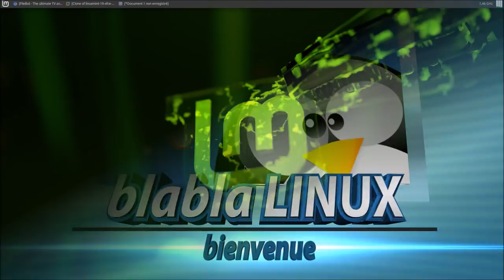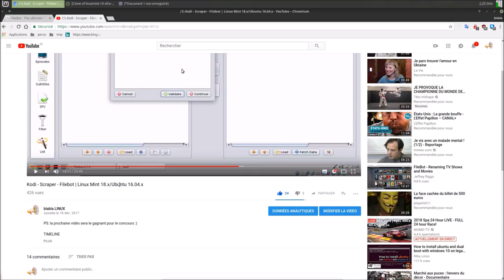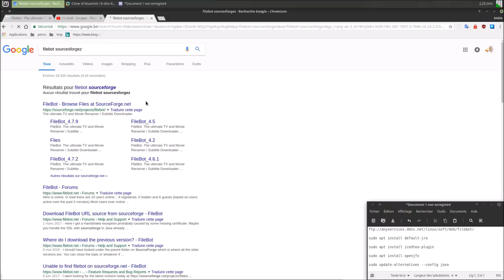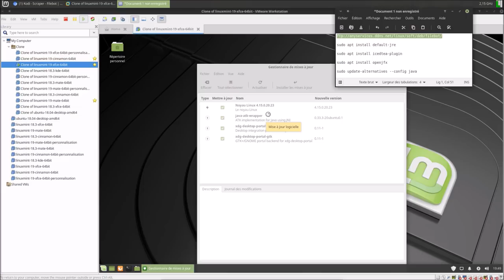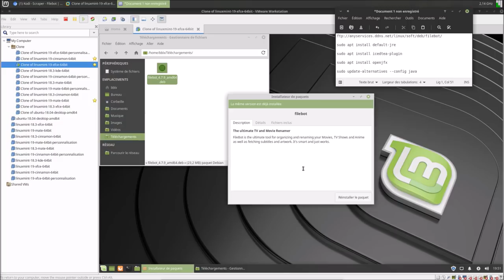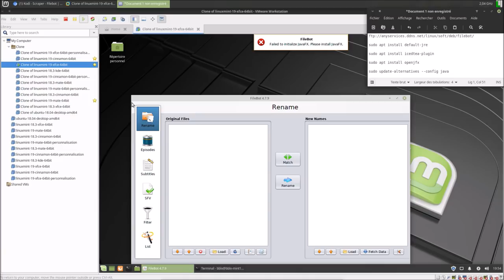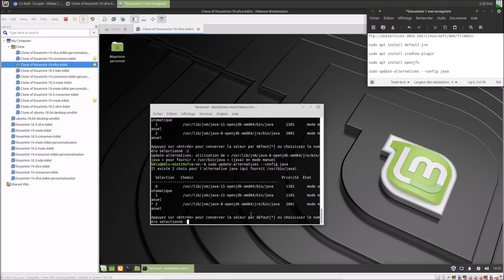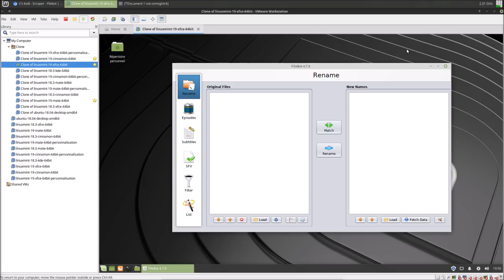FileBot 4.7.9 | Linux Ubuntu 18.04.x - Linux Mint 19.x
LIENS UTILES

COMMANDES UTILISÉES

$ sudo apt install default-jre
$ sudo apt install icedtea-plugin
$ sudo apt install openjfx
$ sudo update-alternatives --config java